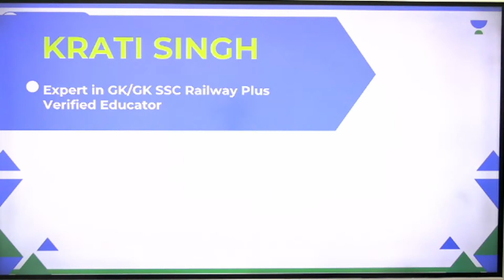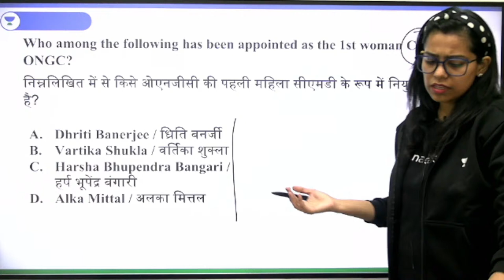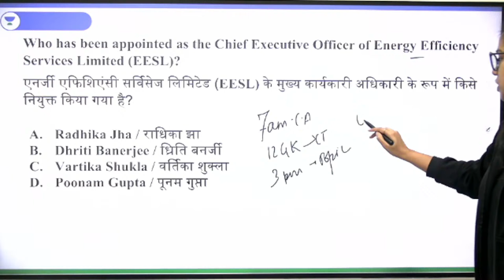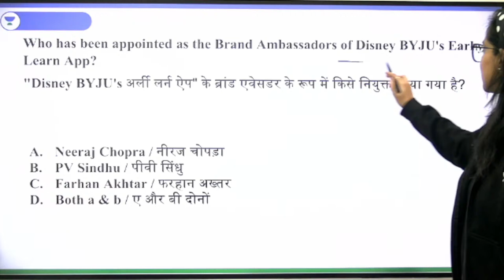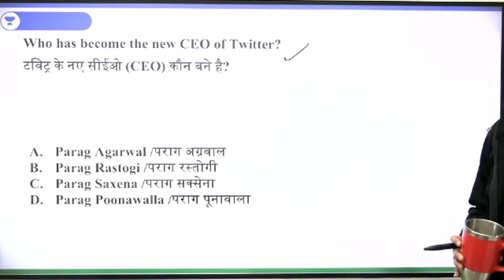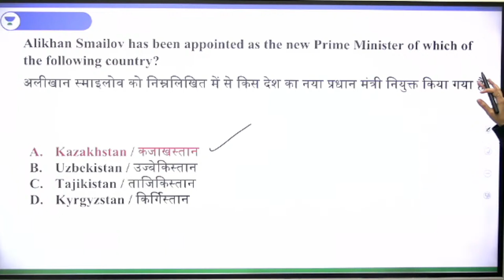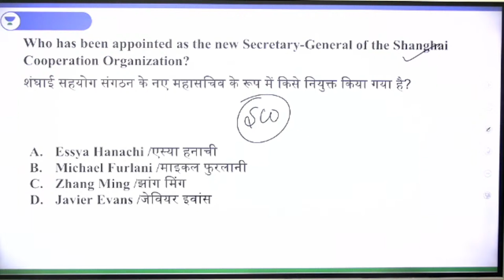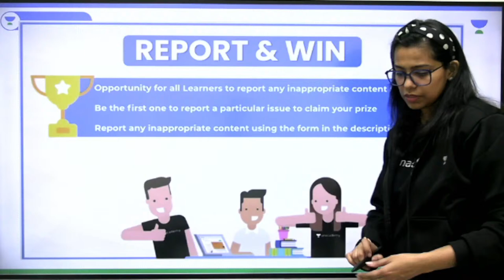Appointments 2021-22 | Last Minute Revision | SSC CGL 2022 | Krati Singh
In this session, Educator Krati Singh will be discussing Appointments 2021-22 with Tricks for SSC CGL 2022 Exam. These GK Questions will be extremely helpful for the upcoming SSC CGL Exam.

Morning Shows:
5:00 AM Current Affairs Quiz by Krati Singh
7:00 AM Daily Current Affairs by Krati Singh

9:00 AM -  GS by Aman Sharma
10:00 AM - Reasoing by Ritika Tomar
11:00 AM - Maths by Sahil Khandelwal
12:00 PM - GK/GS/CA by Krati Singh

12:30 PM - Maths by Sahil Kahndelwal
2:00 PM - English By Sandeep Kesarwani
3:00 PM - GK/GS by Krati Singh
10:00 PM - Reasoning by Akash Chaturvedi

For All Exams:
7:00 PM - GK/GS by Amandeep Sharma
8:00 PM - GK/GS/Current Issues by Krati Singh
9:00 PM - Reasoning by Ritika Tomar

You can enroll to Unacademy Subscription and get the following benefits:
1. Learn from your favourite teacher
2. Dedicated DOUBT sessions
3. One Subscription, Unlimited Access to Live Online Classes and Videos
4. Real-time interaction with best-in-class teachers
5. You can ask doubts in live online classes
6. Limited students in each Class
7. Download the videos & watch them offline